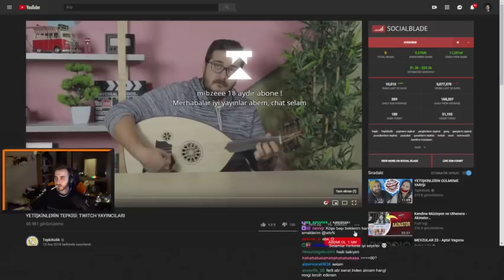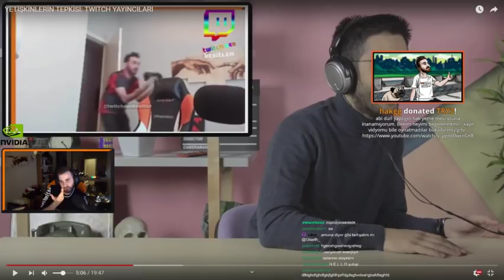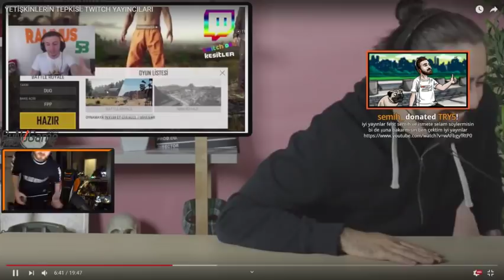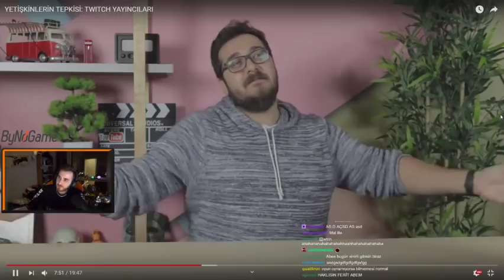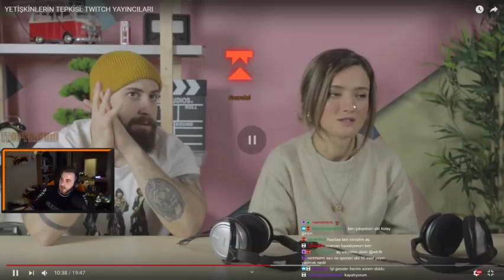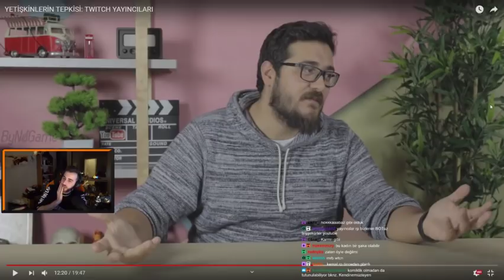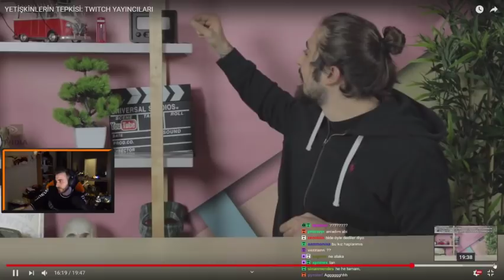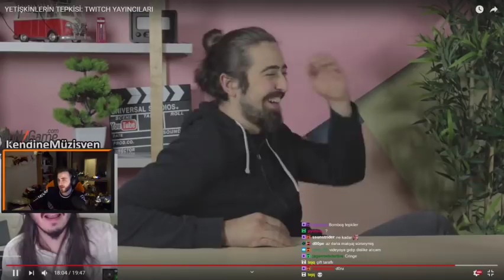WTCN GENÇLERİN TEPKİSİ TWİTCH YAYINCILARI İZLİYOR !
Wtcn tepkikolik'ten yayıncıların tepkisini izliyor. iyi seyirler